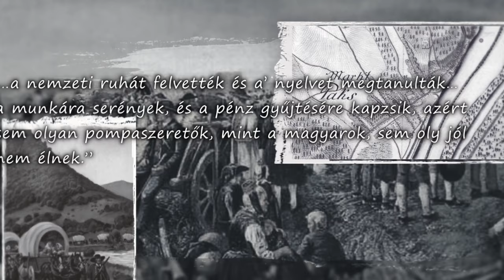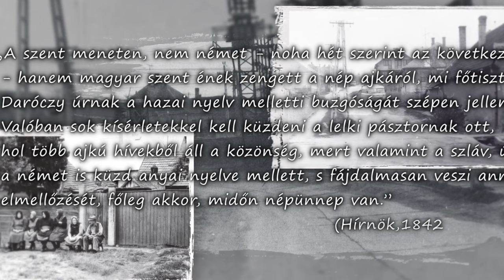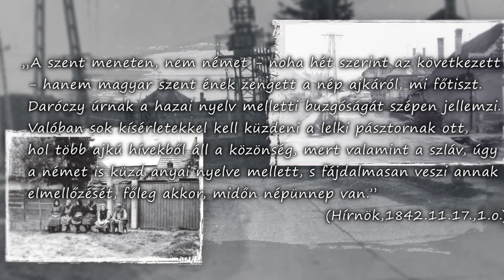Az eltűnt városkép nyomában – 2024.02.09. – A paksi svábok asszimilációja (1.rész)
A török uralom idején Tolna vármegye is óriási népességvesztést szenvedett és ezeket a vérveszteségeket csak telepítéssel lehetett rövid idő alatt pótolni. A meginduló sváb betelepítések az 1700-as években több hullámban történtek. Nyomon követhetjük Paks újratelepülését, megtudjuk melyik városrészeket, utcákat lakták be a német evangélikus, melyeket a katolikus családok, hol telepedtek meg a zsidó kereskedők, hol éltek a magyar reformátusok és jobbágyok. Szó esik a betelepülő németek jellegzetes viseletéről és a 19. századi gyors asszimilációs folyamatokról.